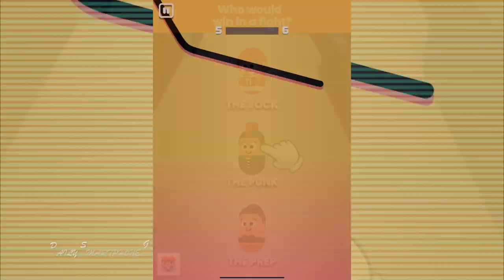Stickman Hook PART 1 Gameplay Walkthrough - iOS/Android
Discover Stickman Hook, the new MadBox game.

Tap to hook and make incredible jumps; Avoid every obstacle that stands in your way. Can you execute all these acrobatic tricks in a row like a boss?

In this game, embody the spider stickman.
Finish all the levels with the same agility as a spider.

For that, you just have to:
- Tap to hook and make incredible jumps
- Press your screen to hook your stickman with your grapnel and release to let go
- Avoid every obstacle that stands in your way
- Swing from hook to hook to pass all the levels

Thanks to the bumpers and your grapnel, execute acrobatic tricks and show your friends who is the boss! You think you can do better than a spider? Prove it!

The faster you go, the more amazing your tricks will be.

Why is Stickman hook so perfect?
- Because you can swing like a spider
- Because your stickman dances at the end of each game (We challenge you to reproduce his dance)
- Because there is a grappling hook (and grapples are cool, right?)